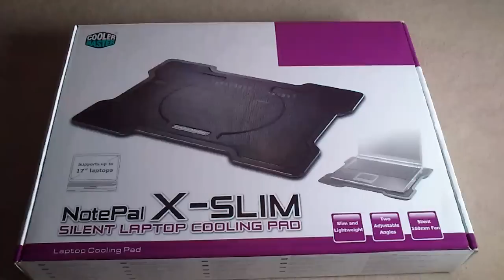Ps3 slim kühlung mit coolermaster x-slim notepal